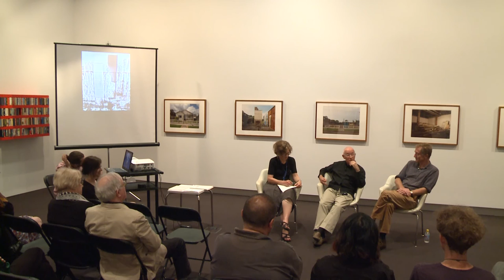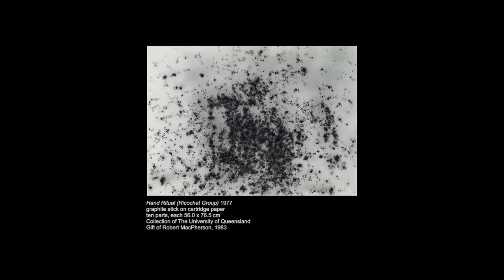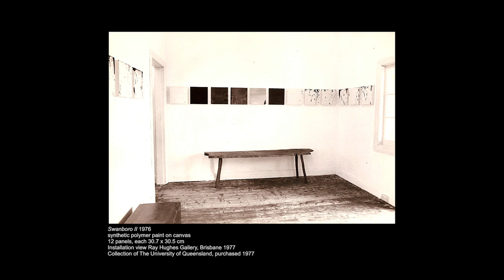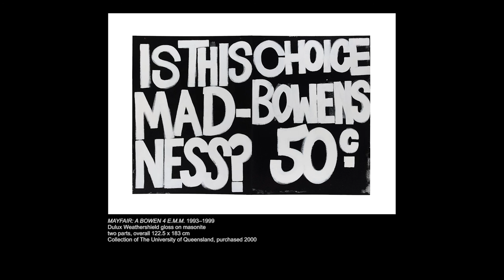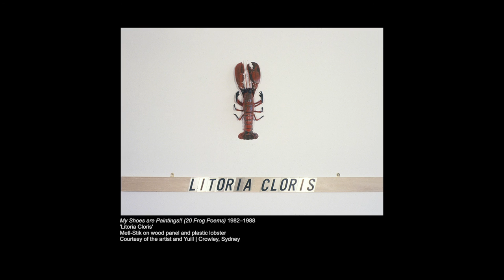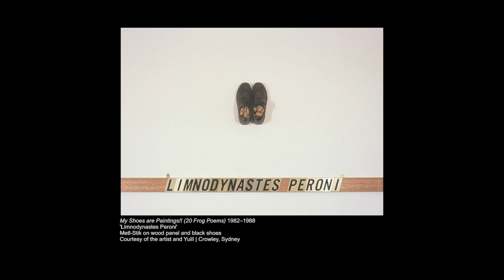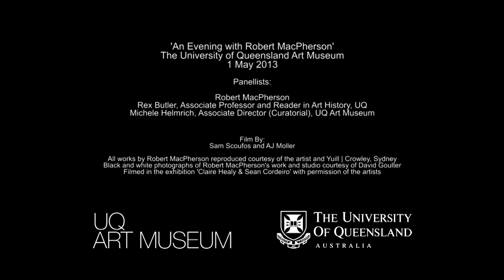An Evening with Robert MacPherson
The University of Queensland Art Museum
1 May 2013
Panellists:
Robert MacPherson
Rex Butler, Associate Professor and Reader in Art History, UQ
Michele Helmrich, Associate Director (Curatorial), UQ Art Museum
Robert MacPherson was born in Brisbane in 1937, and continues to live and work in Brisbane. Exhibiting since the early 1970s, his work has received national acclaim. MacPherson was one of the first artists to exhibit at Brisbane’s Institute of Modern Art in 1975, and has since held ten solo exhibitions there, including a survey exhibition of his work in 1985. In 2001, the major survey exhibition 'Robert MacPherson' was held at the Art Gallery of Western Australia, Perth, and toured to the Museum of Contemporary Art, Sydney. In 1992, MacPherson was awarded an honorary doctorate (DUniv) from Griffith University. In 1997, he was presented with the prestigious Emeritus Award (now known as the Laureate Award) by the Visual Arts Board of the Australia Council, the Federal Government’s arts funding and advisory body, in recognition of his significant contribution to Australian visual arts and culture. Robert MacPherson’s art is represented in most major national public collections.
Film:
Sam Scoufos and AJ Moller
All works by Robert MacPherson reproduced courtesy of the artist and Yuill |Crowley, Sydney
Black and white photographs of Robert MacPherson’s work and studio courtesy of David Goulter
Filmed in the exhibition ‘Claire Healy & Sean Cordeiro’ with permission of the artists